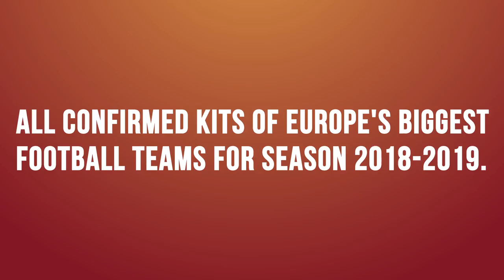INTRODUCING OFFICIAL AND CONFIRMED KITS || SEASON 2018-2019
OFFICIAL AND CONFIRMED KITS||SEASON 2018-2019
Official & confirmed kits of Europe’s biggest football teams for season 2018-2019.
1.Juventus Home & Third Kit- Adidas
2.Real Madrid Home & Away Kit- Adidas
3.Manchestar United Home & Third Kit- Adidas
4.FC Barcelona Home & Away Kit- Nike
5.Paris Saint-Germain Home & Away Kit- Nike
6.Bayern Munich  Home & Away Kit- Adidas
7.Manchestar City  Home & Away Kit-Nike
8. Arsenal  Home & Away Kit- Puma
9.Borussia Dortmund  Home Kit- Puma
10.Liverpool Home & Away Kit- New Balance
11.Chelsea Home & Away Kit-Nike
12.Tottenhum Hotspur Home & Away Kit-Nike
Tracks-
TheFatRat - Unity